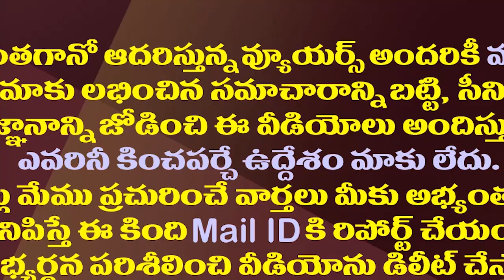చంద్రబాబు పవన్ కలిసి వచ్చినా జగన్ కు నష్టం లేదా?| TDP Janasena Alliance Is Not A Loss For YSRCP?